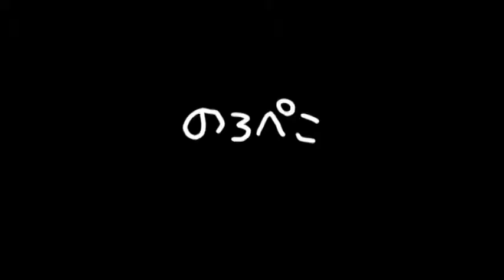鳥田 ひよこさん(福岡県)/天然石ストラップとピアス｜ ギャラリーのろぺこ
ストラップはタイガーアイの勾玉の石。
こちらモチーフ部分はゴムになっています。

ピアスは2点とも大ぶりデザインです。

色の組み合わせが可愛いですね。
さざれ石を上手に使って仕上げてあります。

ほぼ毎日全国から新作が入荷します。
お店の休日以外は毎日情報を更新しています♪